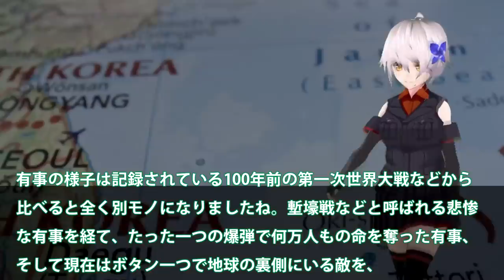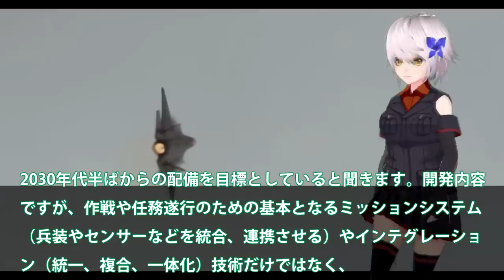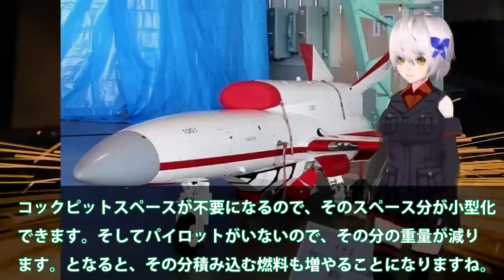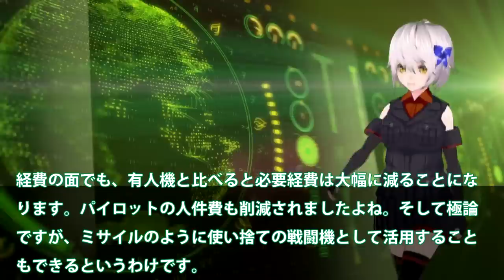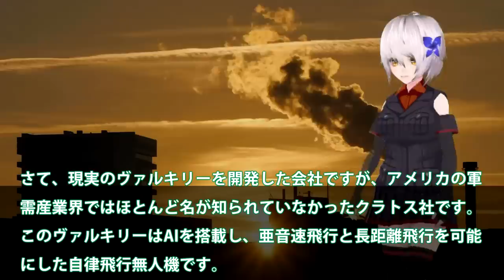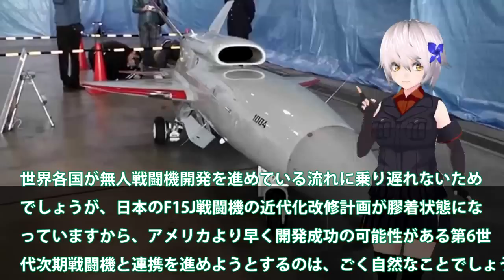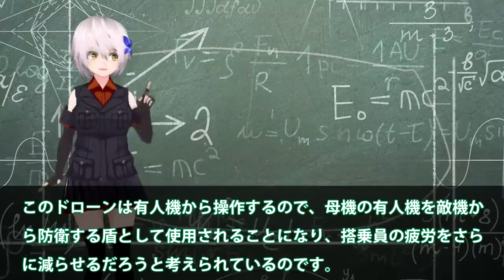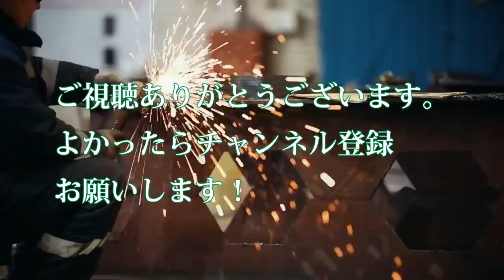空自ついにAI無人戦闘機開発始動か！F4戦闘機開発は純国産化へ？米国欲しがったAIテクノロジー・・・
関連動画
【独自】日本製模型用エンジンをロシア、ウクライナ軍用ドローンに転用(2022年7月13日)
【&quot;無人兵器&quot;の最前線】新たな脅威「AI兵器」も…ウクライナでの実戦データで開発を加速か
アメリカ軍が無人偵察機“墜落前”の映像公開　ロシア戦闘機の衝突でプロペラ損傷か【news23】｜TBS NEWS DIG
【映画「トップガン」続編で注目】元戦闘機パイロット語る次世代戦闘機【深層NEWS】

引用・転載「出典：海上自衛隊ホームページ」
引用・転載「出典：航空自衛隊ホームページ」
引用・転載「出典：陸上自衛隊ホームページ」

極秘スパイ機【非公開の米軍最恐ステルス無人機】RQ-170&180偵察機/X-47攻撃機
最新鋭戦闘機に進化する兵器の「無人化」技術中国最大の航空ショーに潜入